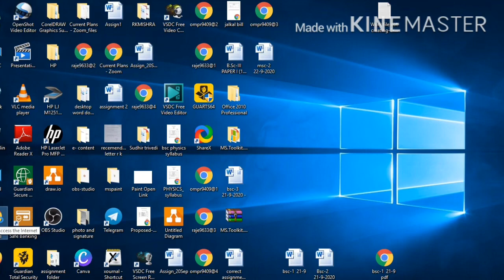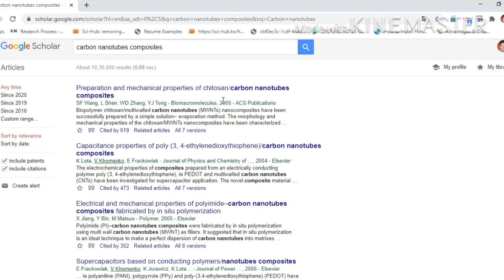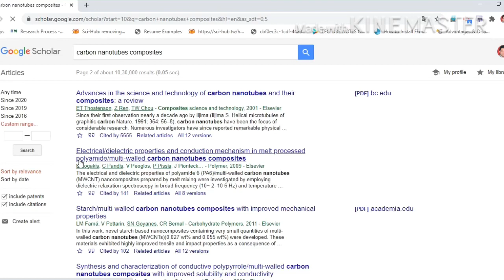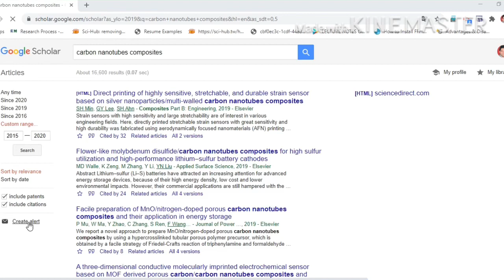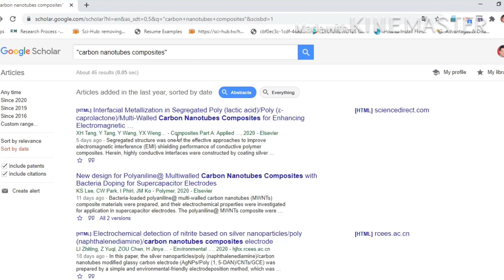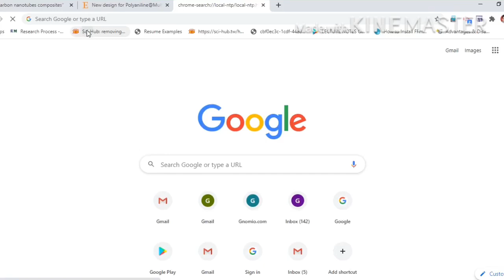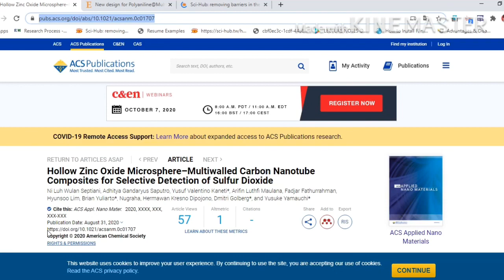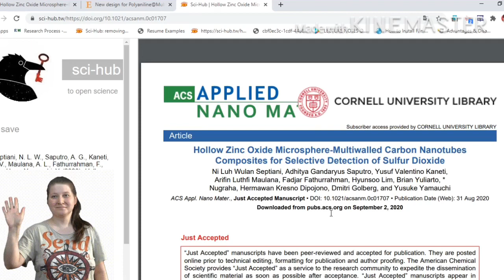How to open Research Paper? | Download research paper Free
Hi Friends,

This video will help you in starting of the research work when you are aware of what to do? Where to go first?

Please Bookmark these links for your quick reference:
Google scholar:

In my coming videos i will be discussing more about reading, writing and publishing the research paper. Also removing plagiarism and correcting english.